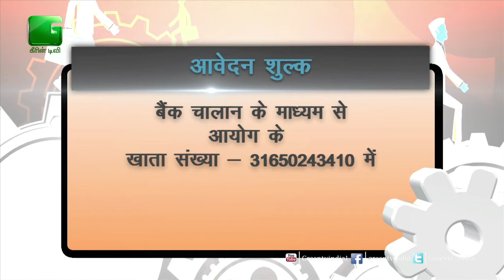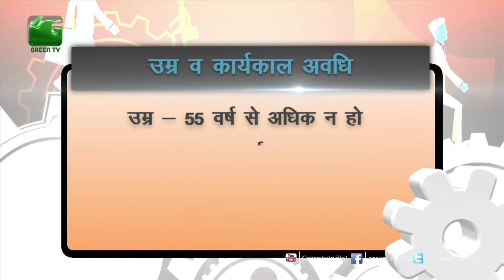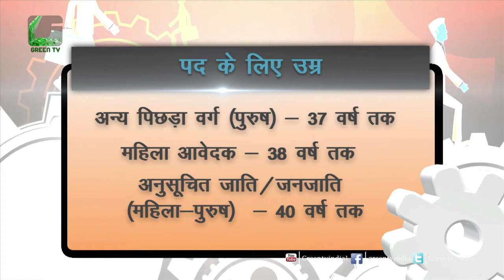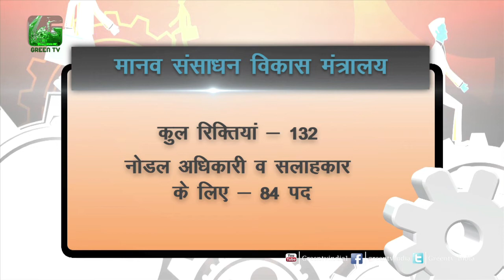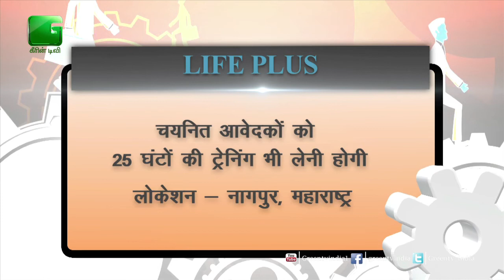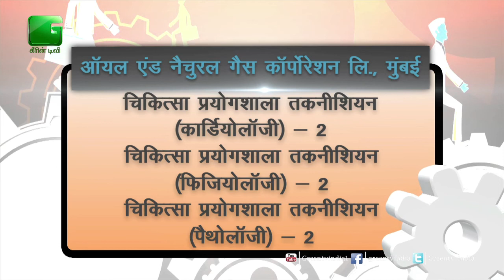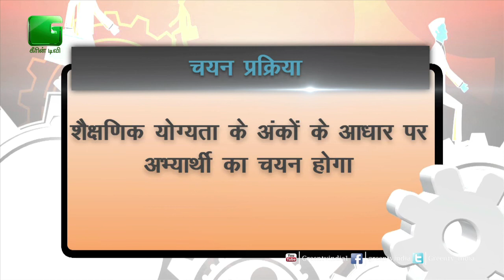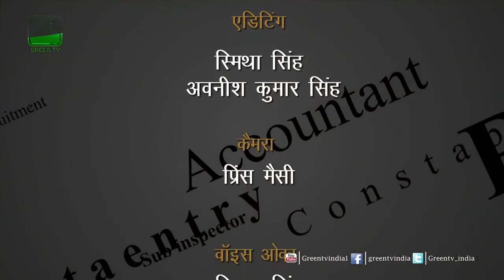Job Alert नौकरी की जानकारी 10th March to 17th March 2017 On Green TV